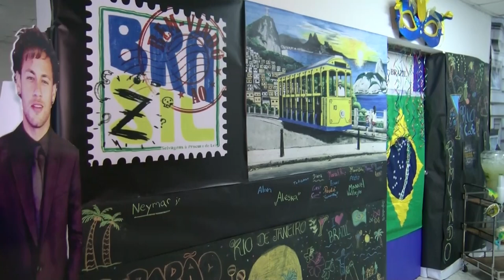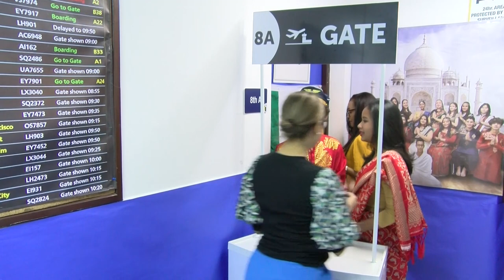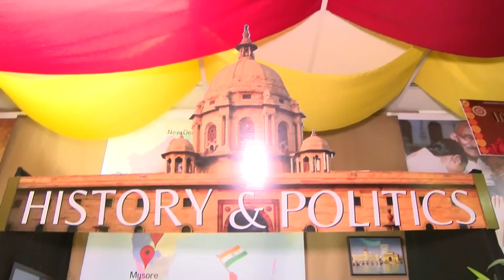Thómas School realiza feria cultural para toda la familia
Saint Thómas School realiza feria cultural para toda la familia                            22_03_23

El encuentro fue un viaje a los diferentes países con el fin de conocer más de su gastronomía, costumbres y tradiciones. Entre los países destacados estuvieron: República Dominicana, Reino Unido, Brasil, Jamaica, entre otros.

Con el objetivo de fomentar la apreciación cultural en los jóvenes y reforzar los valores de respeto que deben primar entre las naciones del mundo, el colegio Saint Thómas, realizó durante dos días una feria cultural, en sus instalaciones.

De una manera dinámica y divertida, durante la feria  los estudiantes pudieron ampliar sus conocimientos generales sobre las grandes culturas del mundo, e interactuar con ellas en sus más importantes aspectos.

El encuentro estuvo encabezado por la directora académica  del centro, Dafne Ureña, quien agradeció el apoyo de los padres, estudiantes y colaboradores para el éxito de la actividad escolar.

“Queremos reconocer el trabajo de nuestro comité organizador, encabezado por las profesoras: Tania Borges y Miositis Ramos, quienes durante dos meses, estuvieron planificando,  para que el evento saliera de maravilla ”, manifestó Ureña.

“Esta feria es una oportunidad, para que nuestros estudiantes se sensibilicen con las problemáticas especificas de las distintas naciones y de la importancia que es la cooperación entre las mismas, para poder avanzar hacia un mundo mejor.

En un ambiente donde reinó la armonía, los estudiantes pudieron enriquecer sus aprendizajes, habilidades de trabajar en equipo y la responsabilidad personal.